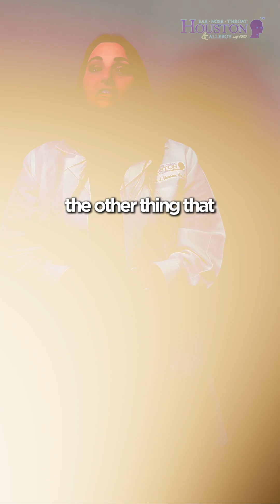What Do Hearing Aids Actually Sound Like? First 2 Weeks With New Hearing Aids | Audiologist Explains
Ever wondered why your voice sounds different with new hearing aids? 🎧 Houston ENT & Allergy's Dr. Alissa Vorous explains exactly what to expect in your first two weeks with hearing aids.
In this video, you'll learn:

Why your voice might sound "funny" at first
How long it takes for your brain to adjust
What's normal and what's not
The science behind hearing aid adaptation

Many new hearing aid users experience the same concerns, but don't worry - it's all part of the normal adjustment process! Dr. Vorous explains how your brain adapts from hearing primarily bass sounds to experiencing the full spectrum of sound again.